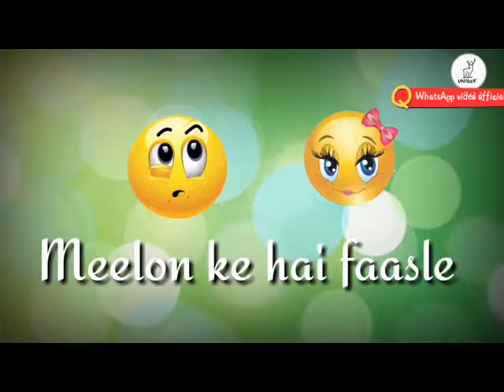Mile k Bhi Hum Na Mile Tumse Na Jaane Kyun . Sad status by WhatsApp video official